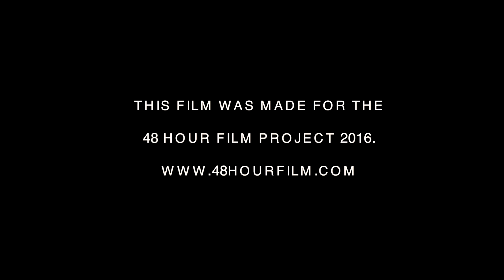Locked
Shot for Dallas 48 hr film project. My first short film.